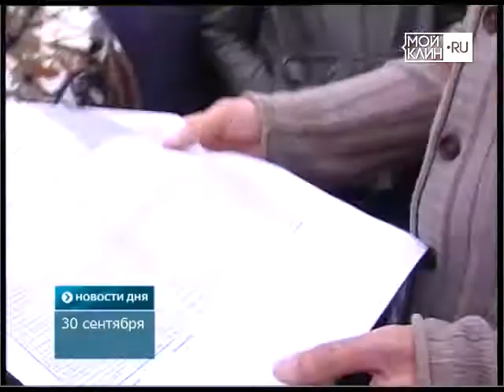ТНТ-Поиск: Газификация Спас-Заулка и Головково - под угрозой срыва